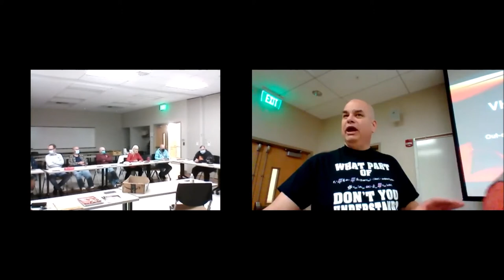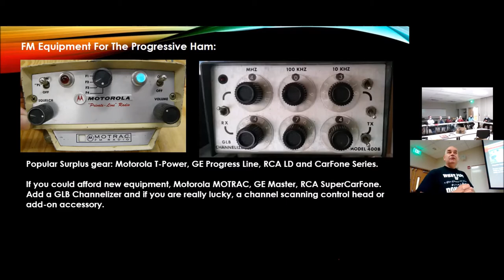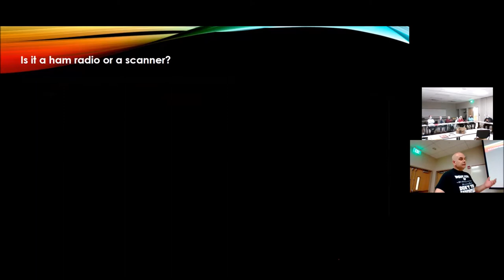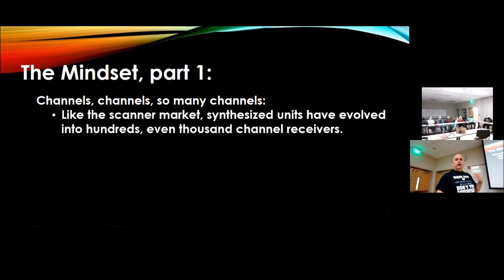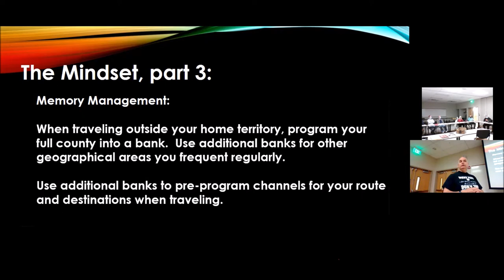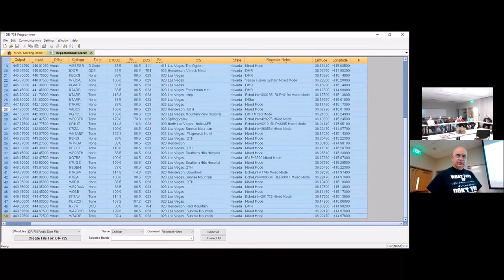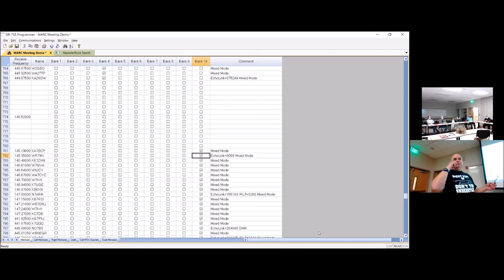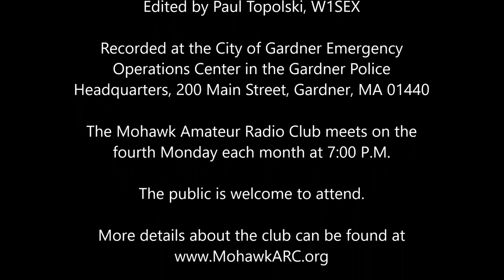Radio Programming Presentation at the MARC Meeting 20210927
Paul Topolski, W1SEX talks about programming current amateur radio two-meter and seventy-centimeter FM transceivers.